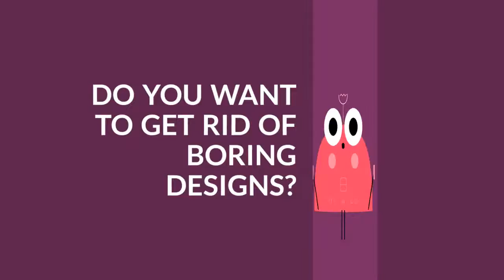Are You Looking For Design Partner ? - We are here Achintya Labs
Achintya labs is premier agency of New Age that believes in nurturing the quality with an ethnicity of crafting user imaginations into reality. We create piece of designs that are timely professional and best in class.

We are achintya Labs - A design innovation company.

We always deliver Beyond Comprehension.